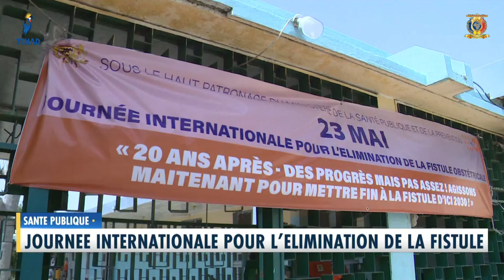SANTÉ PUBLIQUE - Journée Internationale pour l'Élimination de la Fistule